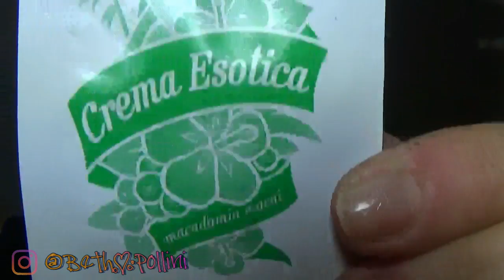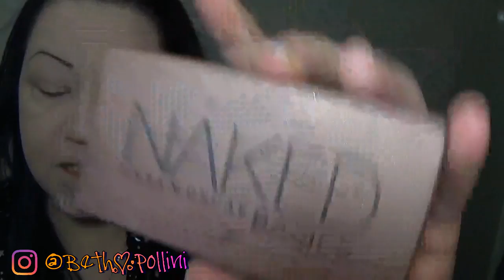Sono delle bugiarde!!! GRWM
IMPORTANTE LEGGI QUI:

Metti un mi piace se guardi il video e naturalmente commenta e condividi, solo così mi aiuti a far crescere il canale GRAZIE!  ❤

➡ ATTENZIONE! Con gli ultimi cambiamenti effettuati da YT é diventato obbligatorio il collegamento tra YT stesso e Google Plus,quindi se volete interagire,aggiornate il vostro account in questo senso!